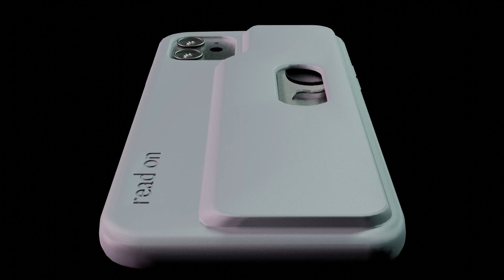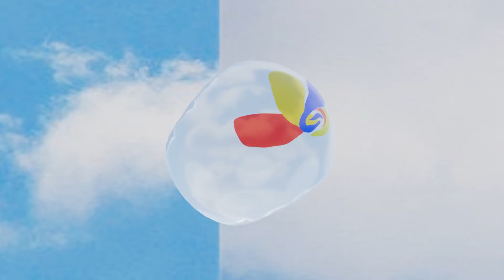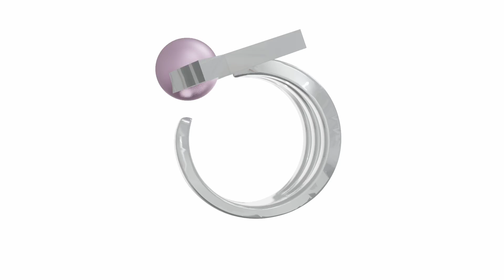Showreel 2022 | Antonia Blakeman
Antonia Blakeman showcasing most of the 3D work she has learnt so far.